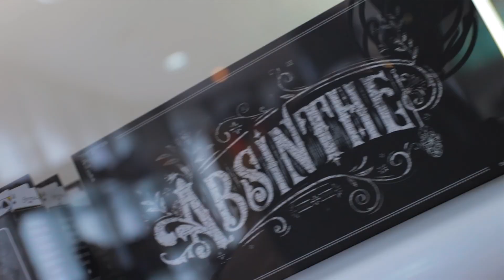COLLABING WITH A YOUTUBER - Vlog_182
I met Marco Mars. FINALLY! This collab has been way overdue and we finally got a chance to meet up, sit, and talk about what got us started in vlogging. We’re also planning something special for this December (hopefully) if not December, definitely early January. So if you don’t mind guys, watch the vlog and I hope you guys like our first Collaboration!

MY GEAR:
Canon 80d
Canon M6

MY LENS:
Canon 16-35mm f2.8l iii lens

MY DRONE:
dji Spark